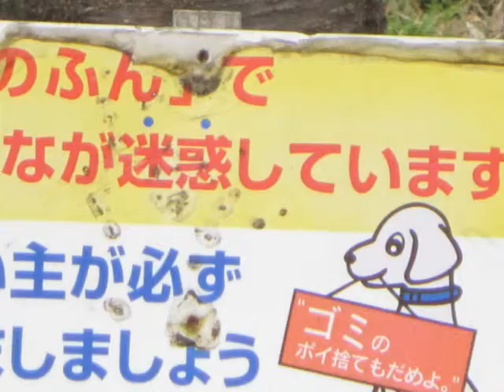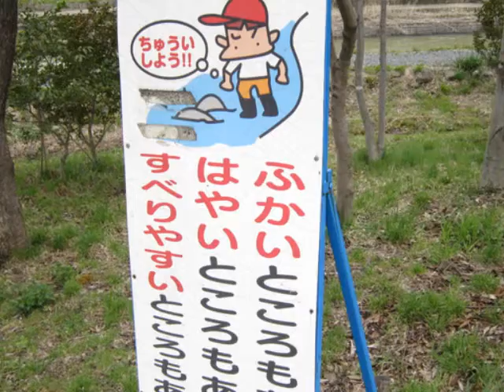381-●ちょいとお散歩 ８７（Beautiful Seven Daffodils.）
●終わりの数カット、美しい『Daffodil』が・・・・　確か、Brothers Fourだったかな～？！